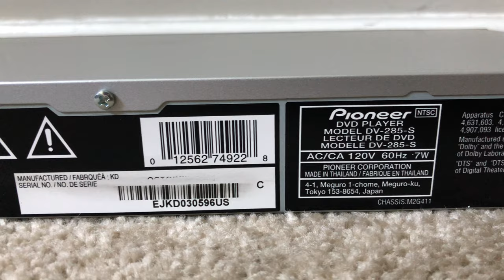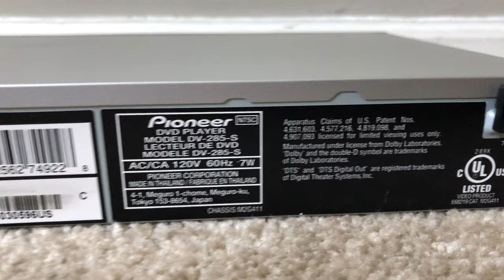Pioneer DV-285 Single DVD Compact Disc CD Player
Pioneer DV285-S Audio Video Single DVD or Compact Disc CD Player

Specifications
Pioneer DV-285-S Home Audio High End CD MP3 Progressive Scan DVD Player
SKU: RA-DV-285-S
PureCinema 2:3 Progressive Scan
Component Video/S-Video/CompositeVideo/Analog (L/R) Audio Outputs
Coaxial Digital Output
DVD-Video/DVD-R/RW/CD/CD-R/CD-RW/Video CD Playback
24-Bit/192 kHz/ Audio Digital/Analog Converter (DAC)
12-Bit/108 Mhz Video Digital/Analog Converter (DAC)
DTS, Dolby Digital, Virtual Dolby Digital Surround
Advanced Graphical User Interface (GUI) With Set-Up Navigator
MP3, WMA (Windows Media Audio) Compatible
JPEG PhotoViewer (Fugicolor/Kodak CD Compatible)